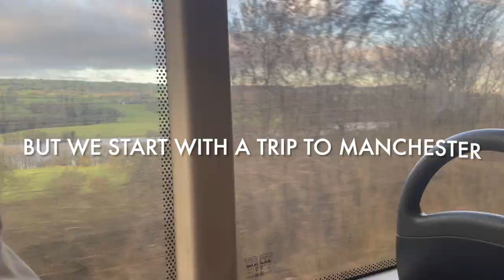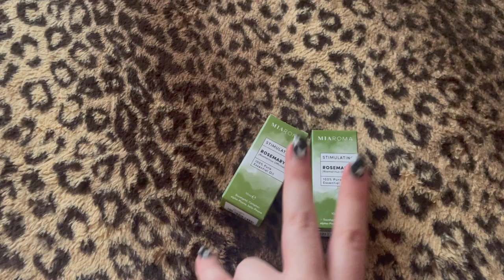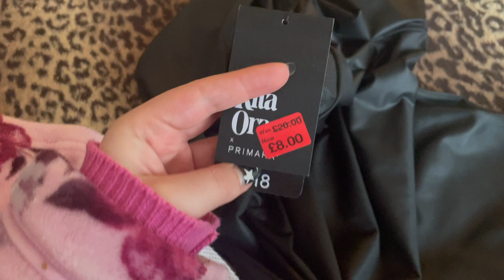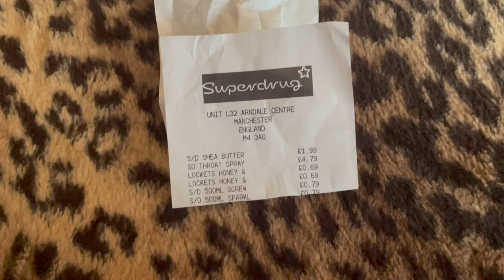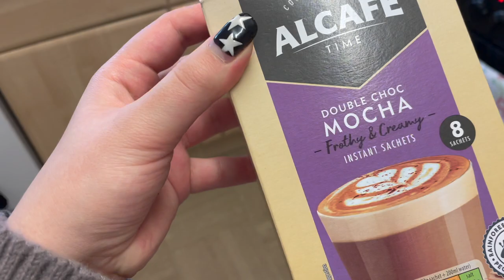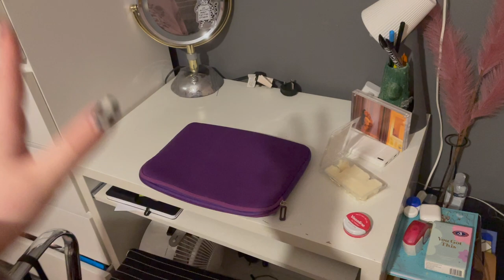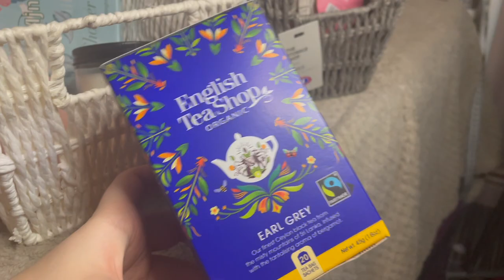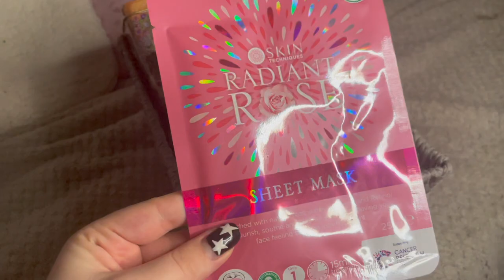❤︎ christmas prep vlog | manchester christmas markets | making self-care gift baskets | cleaning ❤︎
merry Christmas ducks!

This is a lil Christmas prep vlog that was meant to be posted wayyyy before Christmas lol.

In this one, me and my mum head to manchester for some Christmas shopping, I make self care gift baskets as Christmas gifts and I do a lil bit of tidying.

Etsy Store:
Oliwia Studio

Socials:
Vinted: @livsobocinska